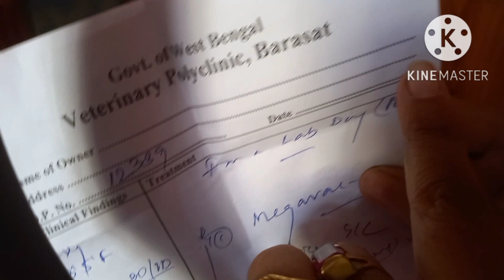রিওকে নিয়ে কেন হসপিটাল গেলাম ? dog labrador rio@MuktisCuteFamily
রিওকে  কেন হসপিটাল নিয়ে গেলাম ? dog labrador rio

রিওর দ্বিতীয়তম ভাইফোঁটা❤ bhai phota 💓এটা কে ? ❤গরু না ছাগল🤪